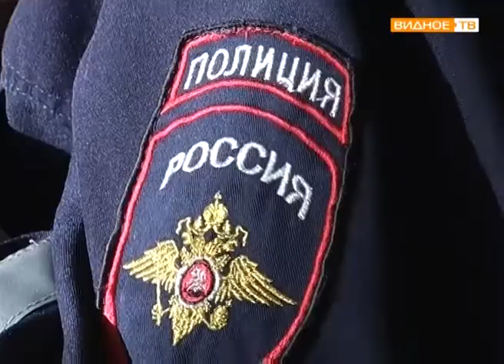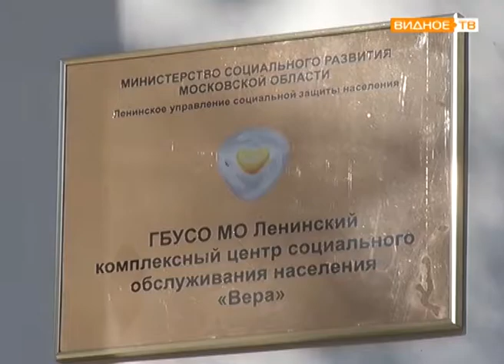В центре "Вера" пешеходы со стажем встретились с сотрудниками ГИБДД